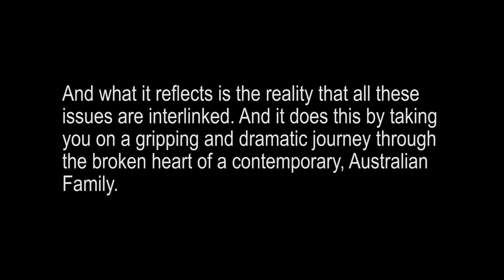Australia's most controversial Play The Magnolia Tree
While the play, The Magnolia Tree doesn’t shy away from issues: mature aged poverty, an Australia that is no longer inclusive, Euthanasia, Gambling, organic fruit & vegetables and matricide, this play is not an issue play. It is a mirror. And what it reflects is the reality that all these issues are interlinked. And it does this by taking you on a gripping and dramatic journey through the broken heart of a contemporary, Australian Family. A heart it will attempt to fix by challenging  your morality.